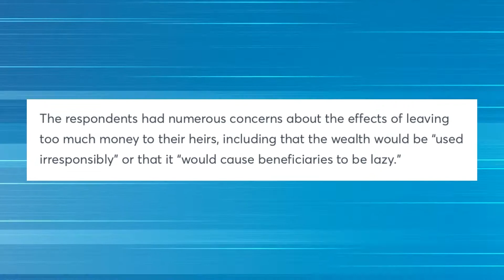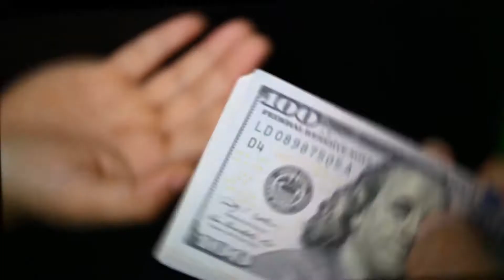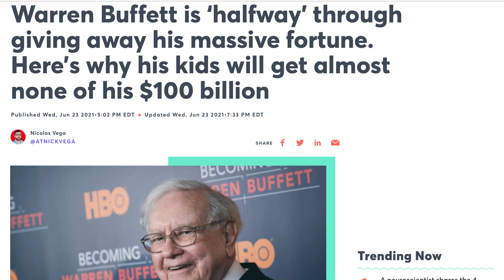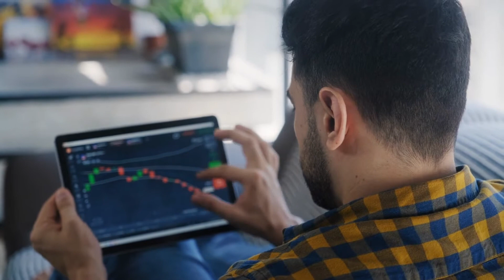67% Of MILLIONAIRES Worried About Leaving Too Much Of This To Their Kids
It's Not How Much Money That You Make (It's How Much Money That You Get To Keep That Makes You RICH)
🎉 VIDEO DETAILS

67% of millionaires are worried about leaving too much money to their kids when they're gone. According to a survey conducted by the folks at the Motley Fool, they went out and asked 2,000 high net worth individuals, what their attitudes and top concerns were towards inheritances.
⌚ TIMESTAMPS

0:00 - Millionaires Are Worried
0:18 - Why Leaving Money Is Bad
0:33 - Money Takes Struggle
0:52 - Making Money Is Hard
1:46 - Wealthy Celebrities
2:40 - How Money Works
3:13 - Lottery Winners Broke

This channel is devoted to providing you with the best personal finance, investing, and debt repayment education videos so you can finally be debt-free and live life financially stronger
💵 THE LEADING FINANCIAL RESOURCES TO HELP YOU BECOME WEALTHY

👉 Mogo - Credit score monitoring, identity fraud protection, and get $20 in free Bitcoin
👉 Wealthsimple - Canada's $0 commission stock trading app, sign up and get $10 to trade
⚙️ THE TOOLS I USE TO MAKE MY BINGE-WORTHY YOUTUBE VIDEOS

👉 Mailchimp - Email marketing done right, and get $30 in bill credits when you sign up
👉 TubeBuddy - The one and only tool to build and grow your YouTube channel
💡 MY TOP RECOMMENDATIONS TO HELP MAKE YOUR LIFE AND BUSINESS BETTER

👉 HP Instant Ink - The cheapest and most affordable way to get your printer ink, and get 1 month free
⏳ TIME THIEVES BOOK NOW ON AMAZON

Pick up my latest book now available for purchase on Amazon Kindle and Paperback

I am not a certified financial planner or financial advisor, any investment advice and commentary are my own personal views, experiences, and opinions only. The content in this video is not to be construed as financial, investment, tax, legal, insurance, or other advice, this video is for entertainment purposes only, and may be outdated or inaccurate. It is your responsibility to verify all information and perform your own due diligence. If any stocks or companies are mentioned in this video, Maher may have a stock ownership interest in them. Do not make any buying or selling decisions based on the content in Maher's videos. Seek professional help when you need it if you require advice, contact a professional financial advisor, qualified CPA, attorney, insurance agent, or the appropriate professional for the subject matter you would like help with. You are solely responsible for all the financial decisions that you make. There are financial risks associated with such investing classes such as in stocks, cryptocurrency, and real estate among others, you should not invest more than you are willing or can afford to lose or if you need the money back in the short term.

I do not promote products, services, or companies I have not personally used or those which I do not recommend. All opinions are my own. Some of the offers mentioned may no longer be available or may not be available for your specific country of residence. I appreciate you and your support of the Maher Abiad YouTube channel!